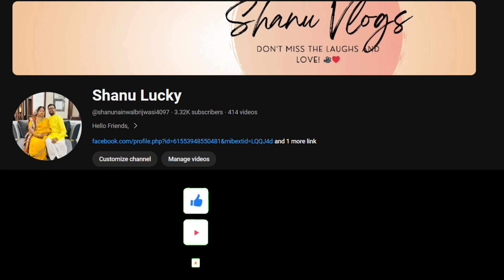Ghar m aaye koi khass Mehman | Unke liye bnayi kuch special dish ￼| Shanu Lucky Vlog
Ghar m aaya koi khass Mehman | Unke liye Bnayi Uttarakhand ki best Dish | Shanu Lucky Vlog |